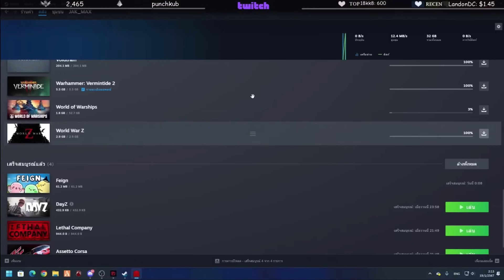ลุงแม็คเล่นเกมตอแหลกับJAK เวดเป็นผีคนที่3อย่างฮา! | Feign EP.8221